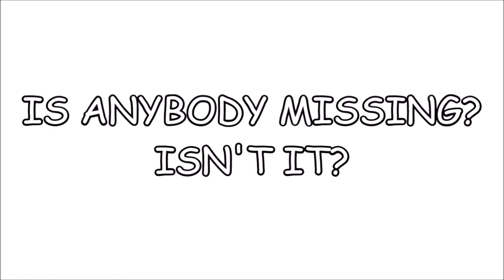Kissers - The Flash (HUMOR)